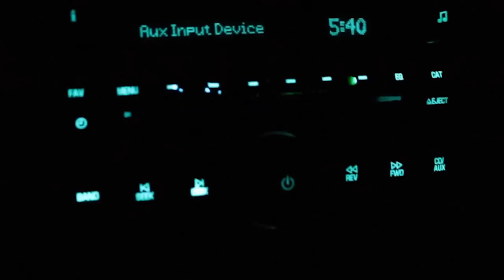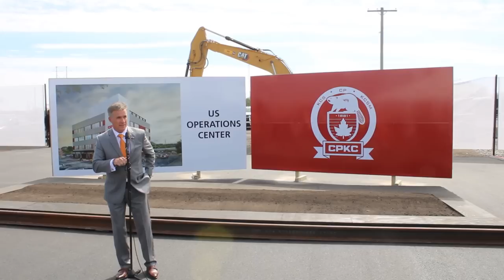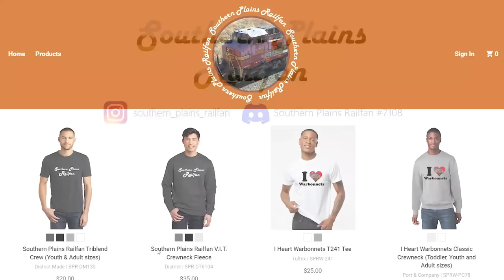The Birth Of A New Railroad; CPKC's Merger Ceremony!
In todays video, we see exclusive footage from CPKC's Merger Ceremony! Featuring the driving of the "Final Spike" and breaking ground on CPKC's US Headquarters.

You Never Even Called Me By My Name- David Allen Coe